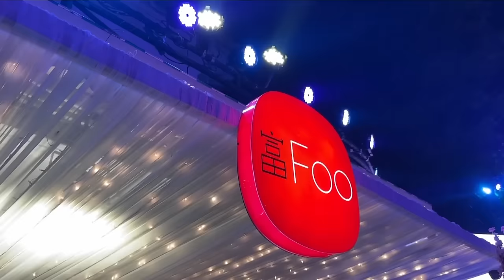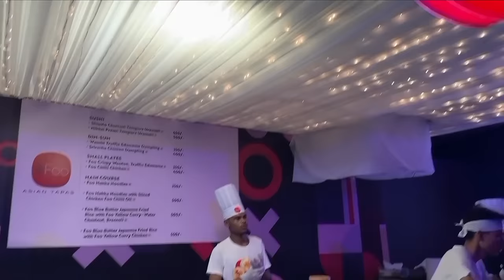Found a NEW RENTAL HOME! Treating Sunburns, Meeting Subscribers and Shooting w Fever 🥵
Hey you!

🤍LINKS:
Blue and White Dress

Dr. Sheths: SARAH20
Plum: SARAH15
Mars Cosmetics: SARAH
Limese Connect: SARAH10
Earth Rhythms: SARAHS
Suganda: SARAH
Eclat: SARAH20
YBP Cosmetics: SARAH10
Qurez: SARAH
Dot&Key: SARAH10
Carmesi: SARAH

XOXO -S